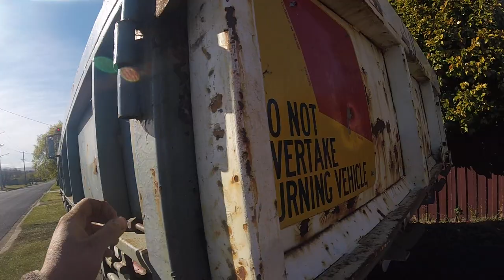Loading a Kubota u17-3 mini excavator and ride on mower Into My 6m3 Dump Truck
Wanna help the channel out for Free?
ETH 0xb81f8bf544ccadacd59d3cc521a2cdb77ef38c56
XMR 44aVNcJYrVN2LYPhb42QyJCFaciqkyMSLc1LwAnd95RdhbeLa8wpKPTWbwaVe4vUMveKAzAiA4j8xgUi29TpKXpm43BD3pt
BTC 3GSpwAwPEVE4aFs9UayWE4PwSgbC5NToWz